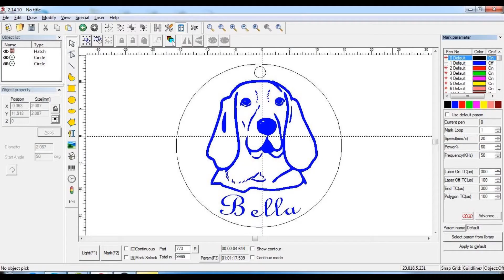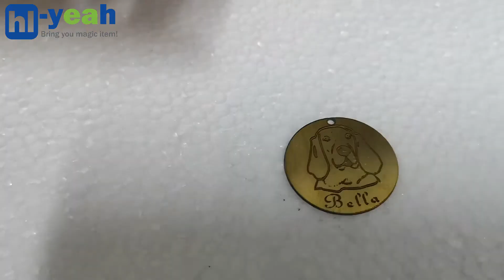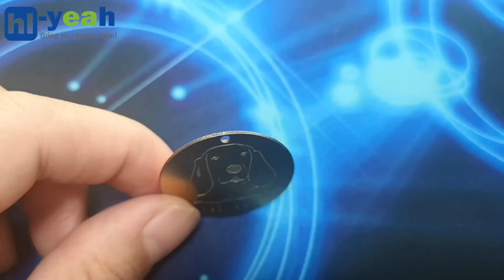HL Desktop MAX 50W Fiber Laser Marking Engraving Machine Cuting 0.8mm Brass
Skype: Angela.zeng9
Facebook: Angela hlj laser cut